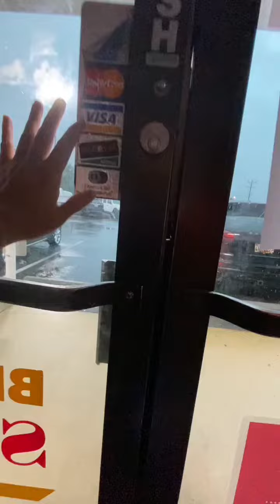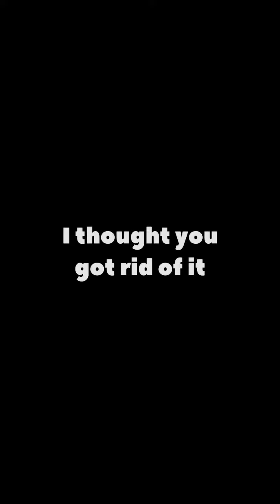War of my World(s) 2 Teaser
About 10 years ago I made my first video project back in College. It was a psychological thriller short. It was super silly and cringe but fun to create as I was first experiencing the video editing world. So after a decade I decided to make a sequel because…why not? 😊 Enjoy!